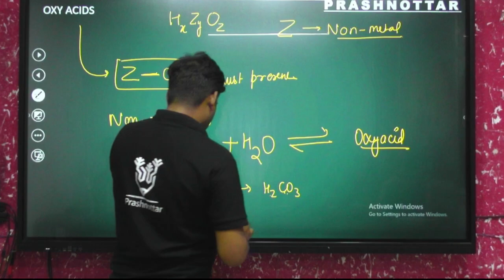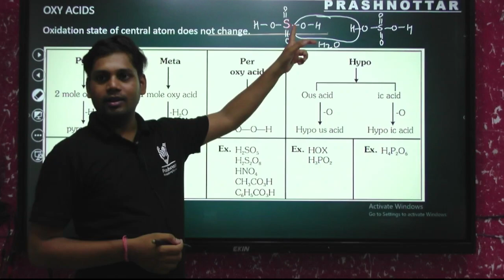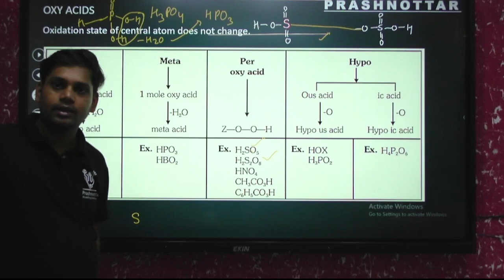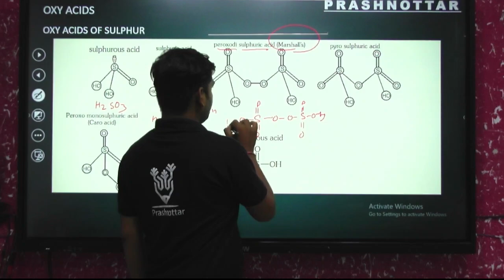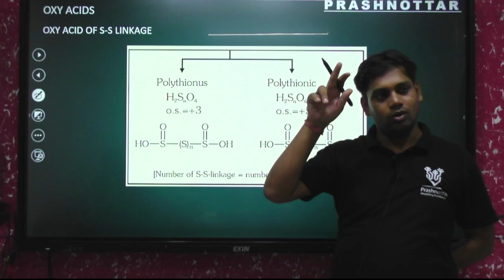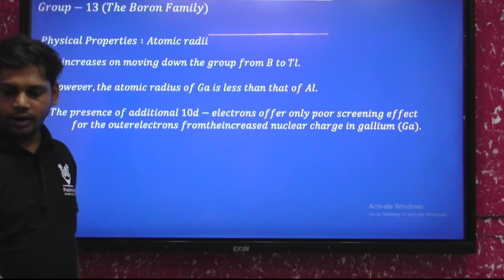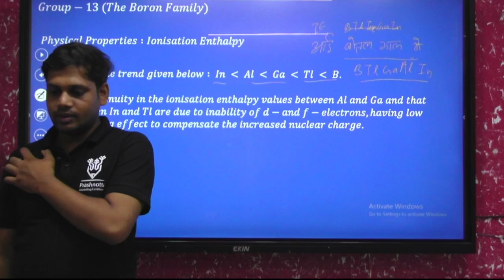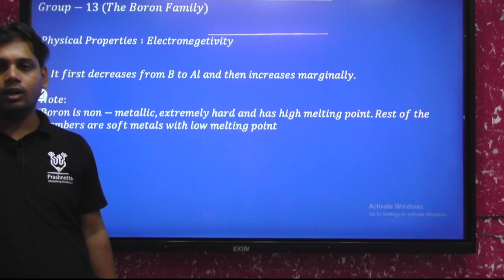p-Block Elements I L04